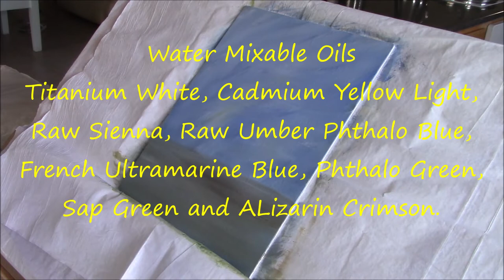How I Paint Rosebuds in Depression Glass 2020 March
In this video I share the painting I did today - three rosebuds in a Depression glass vase.  I  don't often paint rose buds.  I usually paint old fashioned roses, so this was a bit different for me.  Best,  CarolAnn.